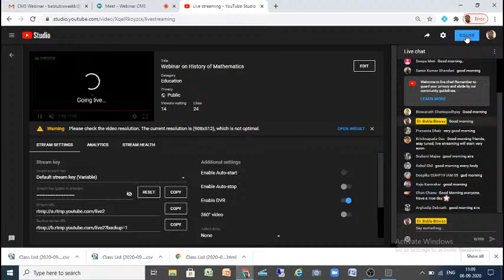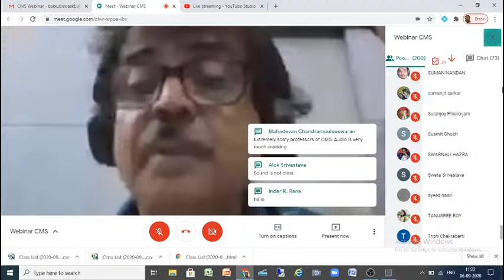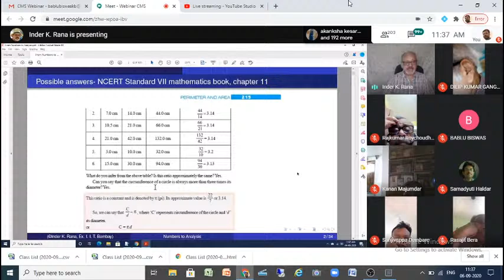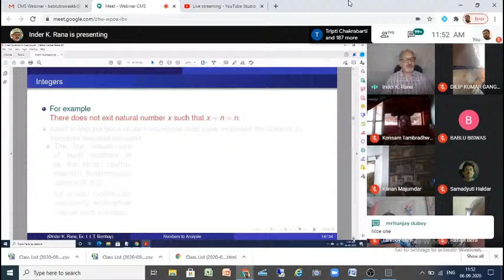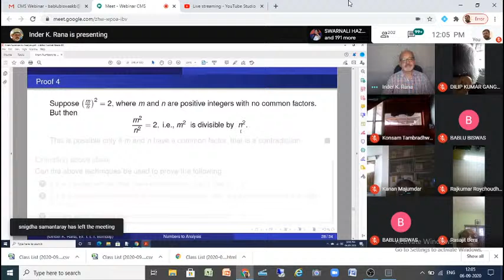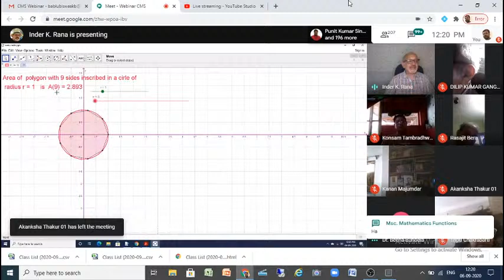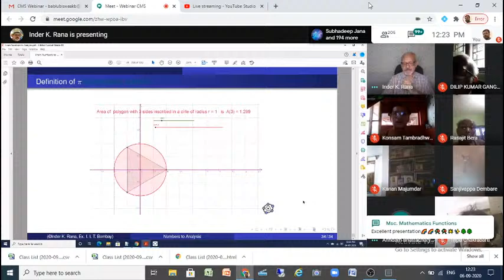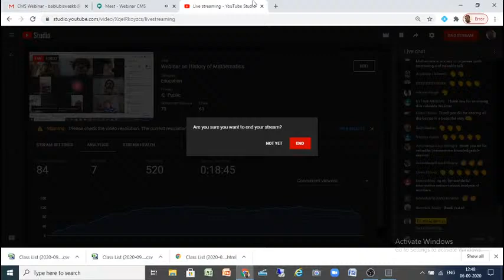Webinar on History of Mathematics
Organised by Calcutta Mathematical Society, Kolkata on the auspicious occasion of its 113th Foundation Day  on 6th September.